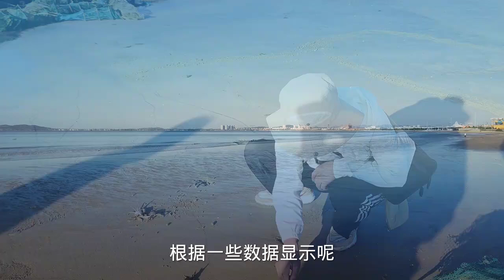炙手可热的海景房，以前20多万，现在5万还没人要